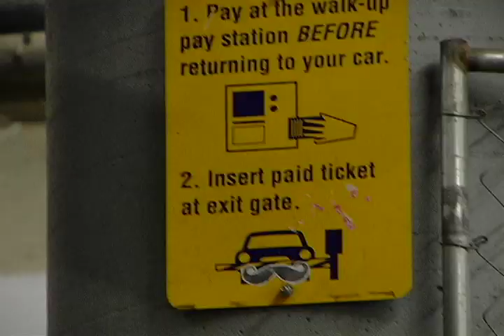NEW YEAR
Happy Birthday Steezy D!

DVX100b footage filmed in the Bay Area.

Skateboarding by David Steezy, Jonathan Perez, Dookie Collins, Sascha Smith, and Jarrett Mason.
Filmed & Edited by Noah Aguilar

*not from Pittsburgh